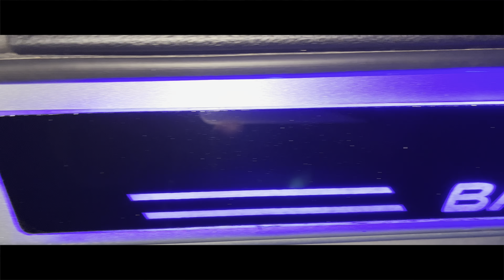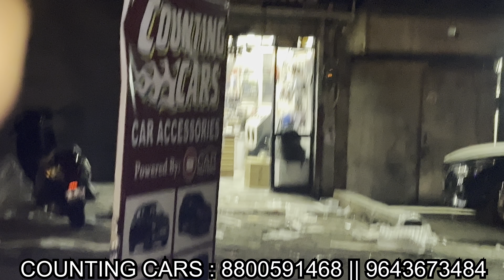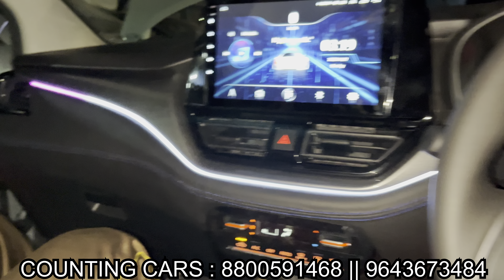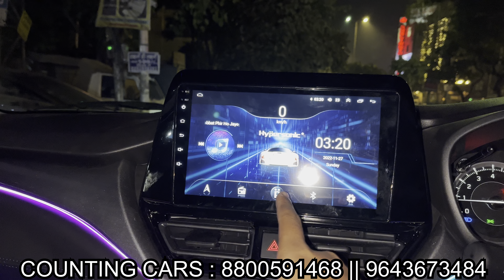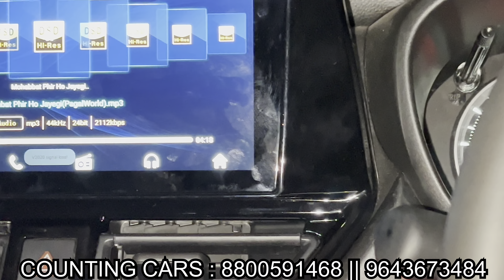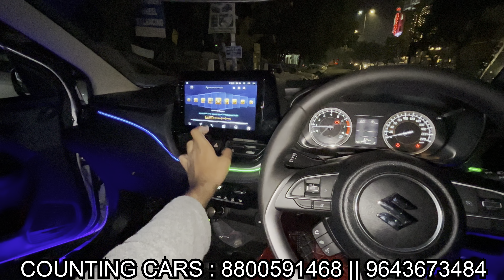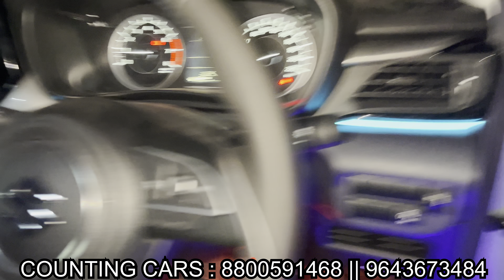BALENO MODIFIED | Baleno 2022 base to top modification | baleno headlight modification 2022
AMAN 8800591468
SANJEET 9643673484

Visit my online store from Following
1. Whatsapp Business:- No Call!! Only Message

2. Instagram:-  CAR MUTERS

3. Facebook:- Car Muters

4. Facebook:- Aman Bagh

kashmiri gate market
karol bagh market
wrap for car
baleno seatcover
atmosphere light
baleno sigma headlight upgarde
infinity speaker
android stereo
cheapest car modification
cheapest car modified
cheapest car accessories
kashmiri gate car accessories
karol bagh car accessories
baleno 2022
baleno sigma 2022 modified
baleno sigma 2022 accessories
baleno sigma 2022 modification
baleno sigma modified to top model
baleno 2022 modified alloy wheels,
baleno 2022 modified malayalam,
baleno 2022 modified alloy,
baleno 2022 modified status,
baleno 2022 modified kerala,
baleno 2022 modified with price,
baleno 2022 modified white colour,
baleno 2022 modified sunroof,
baleno 2022 alfa modified,
baleno 2022 alpha modification,
baleno 2022 alloy modification,
baleno sigma 2022 modified alloy wheels,
baleno 2022 new model modified alloy wheels,
baleno base model 2022 modified alloy wheels,
baleno 2022 modified bangalore,
baleno 2022 base modified,
baleno 2022 best modified,
baleno 2022 base modification,
baleno 2022 modification in bangalore,
new baleno 2022 base modified,
baleno sigma 2022 basic modification,
baleno base model 2022 modified,
baleno sigma 2022 modification cost,
baleno 2022 blue colour modified,
baleno car 2022 modified,
baleno car 2022 model modified,
baleno base model 2022 white colour modified,
baleno 2022 delta modified,
baleno facelift 2022 delta modified,
new baleno 2022 delta modified,
baleno delta 2022 modified to top model,
baleno 2022 full modified,
baleno 2022 facelift modified,
baleno 2022 full modification,
new baleno 2022 fully modified,
baleno sigma 2022 full modified,
baleno 2022 interior modified,
baleno 2022 interior modification,
baleno sigma 2022 modified in pune,
baleno sigma 2022 modified indore,
baleno sigma 2022 modification in showroom,
baleno base model 2022 modified in showroom,
baleno 2022 modified lights,
new baleno 2022 modified,
new baleno 2022 modified alloy wheels,
new baleno 2022 modified malayalam,
new baleno 2022 base model modified,
new baleno 2022 top model modified,
new baleno sigma 2022 modified,
baleno 2022 new model sigma modified,
new age baleno 2022 modified,
baleno 2022 modified mumbai,
baleno 2022 modified music system,
baleno 2022 modification malayalam,
baleno 2022 model modified,
baleno sigma 2022 modified malayalam,
baleno sigma 2022 modification malayalam,
baleno 2022 new modified,
new baleno facelift 2022 modified,
baleno sigma 2022 modified price,
baleno 2022 modification with price,
baleno base model 2022 modified price,
baleno 2022 red modified,
baleno 2022 sigma modified,
baleno 2022 sigma modified to top model,
baleno 2022 sigma modified malayalam,
baleno 2022 silver modified,
baleno 2022 sigma modified with price,
baleno 2022 sigma modification,
baleno 2022 modified tamil,
baleno 2022 modification tamil,
baleno sigma 2022 modified tamil,
baleno base model 2022 modified top model,
baleno top model 2022 modified,
new baleno 2022 base to top modified,
baleno 2022 modified white,
baleno sigma 2022 modified with price,
baleno sigma 2022 modification with price,
baleno base model 2022 modified with price,
baleno 2022 zeta modified